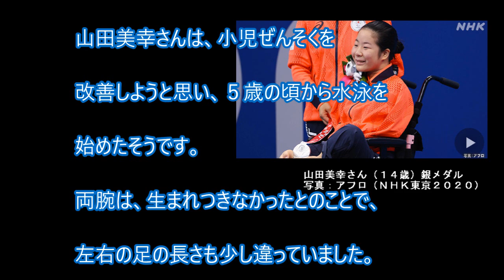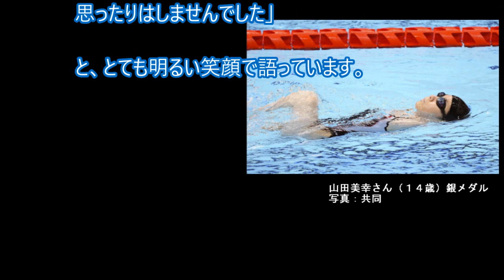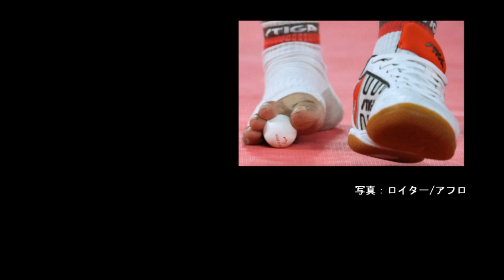１４歳！史上最年少メダリスト 彼女の泳ぐ姿に感動 パラリンピック 口で卓球が凄かった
日本最初のメダルは１４歳！史上最年少メダリスト
彼女の泳ぐ姿に感動
卓球を口で、スマッシュも決まる
エジプトの選手が凄かった
東京パラリンピック２０２０
■画像元/参照記事
ＮＨＫ　東京２０２０パラリンピック